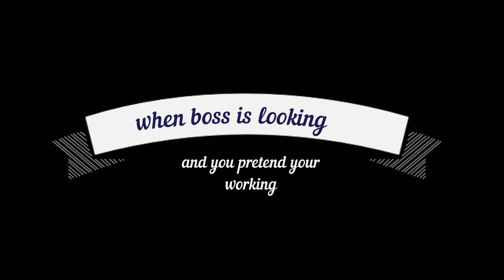Total war saga Troy funny bugg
a funny bug... when life imitates art